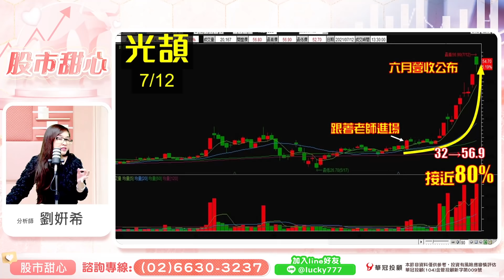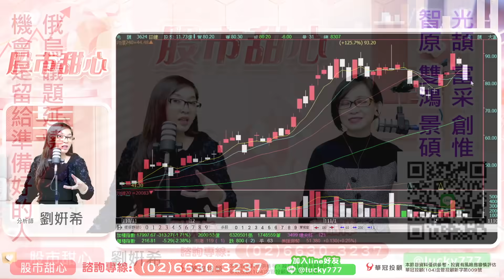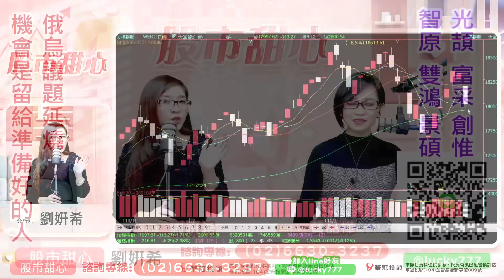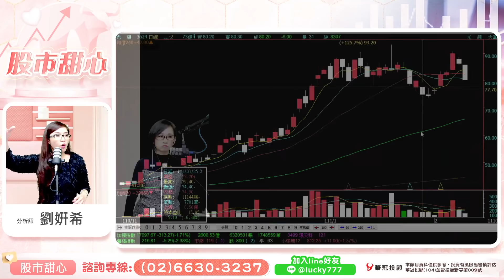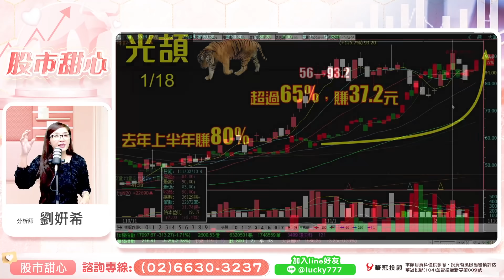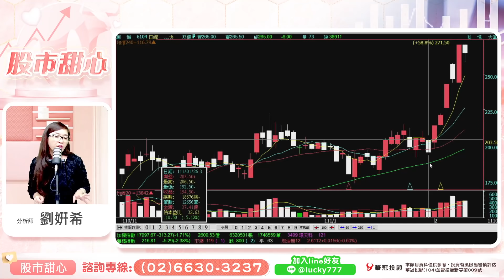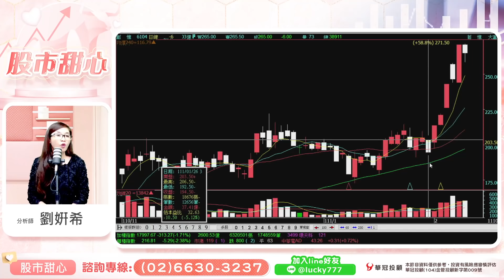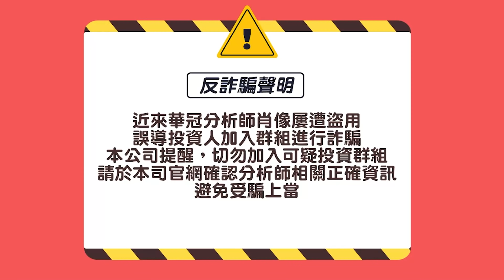0214 - 俄烏議題延燒，機會是留給準備好的人！